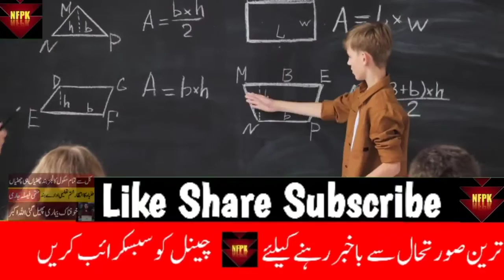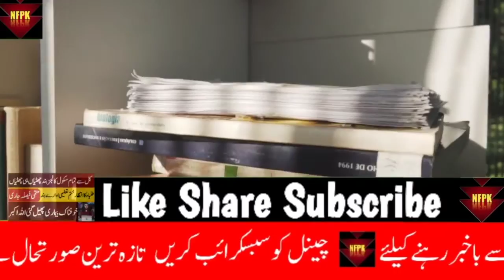School Closed News Today In Pakistan | Education News | Very BigNews About School Closing - 2022